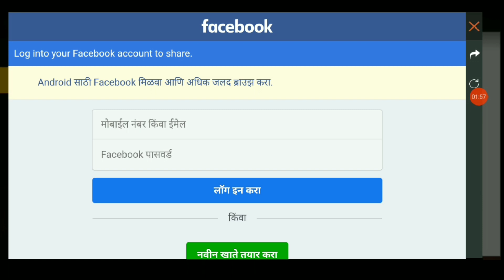FREE FIRE FREE GRENADE SKIN COLOUR CHALLENGE EVENT{BLOODY HEART GRENADE SKIN} FREE MACHINE GUN SKIN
FREE FIRE FREE GRENADE SKIN HOW TO GET { BLOODY HEART GRENADE SKIN } FREE MACHINE GUN SKIN AND COLOUR CHALLENGE EVENT

HOW TO GET FREE  GRENADE SKIN AND FREE MACHINE GUN SKIN

           HI

WELCOME BACK
       TO
RIDER GAMING

SO IN THIS VIDEO  I AM SHOW YOU GUYS
ABOUT HOW TO GET FREE GRENADE SKIN  { BLOODY HEART GRENADE SKIN }
 FREE MACHINE GUN SKIN
            AND
COLOUR CHALLENGE EVENT

BCOZ
WE EXPLAIN ALL.

ITS GOOD OR BAD
SHOW EVERYTHINK

BCOZ WE EXPLAIN ALL,

I Hope You Like That video .

Tell Me Your Best Part In Comment Section.

Always i Am Ready To Help.